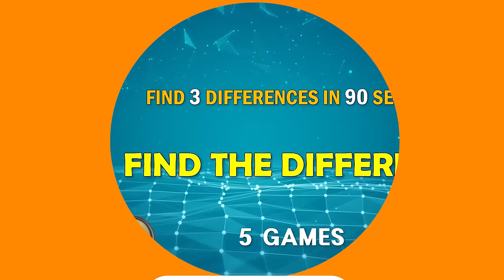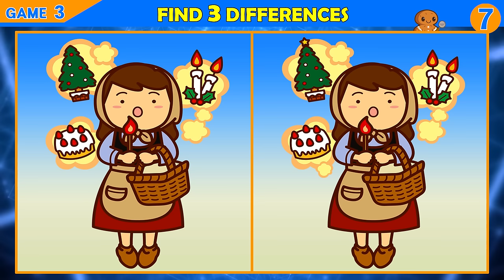【Find the Difference】 ONLY GENIUS CAN FIND